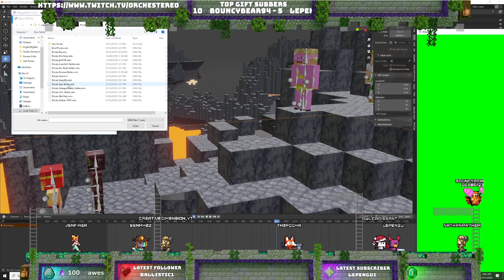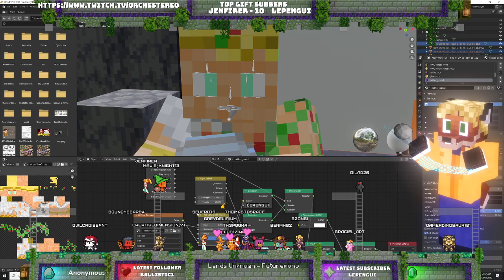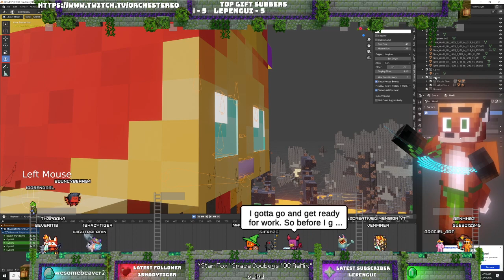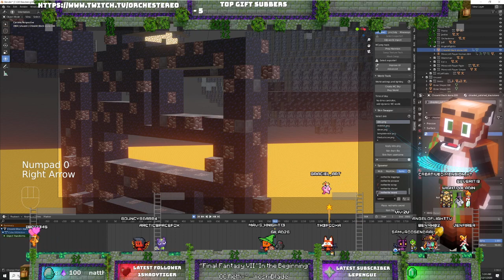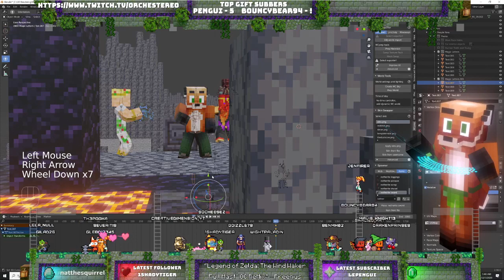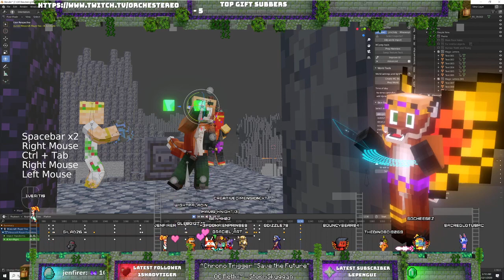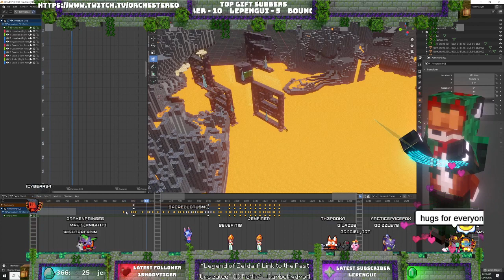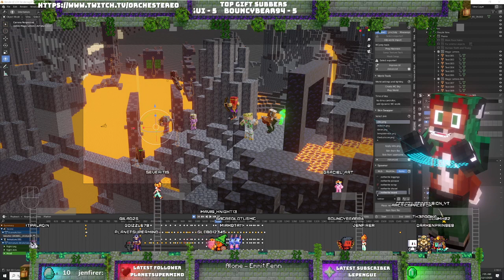Livestream Journy Animation day 5